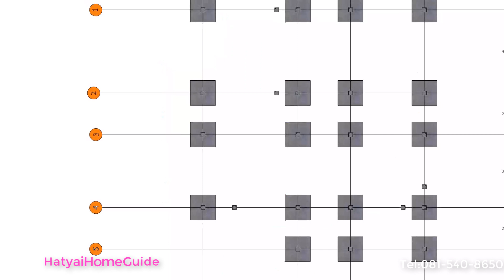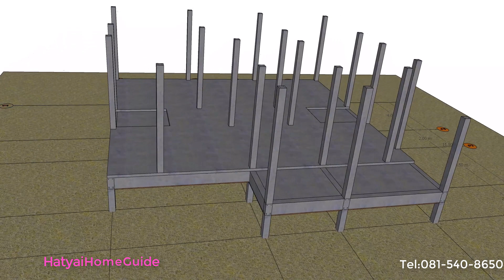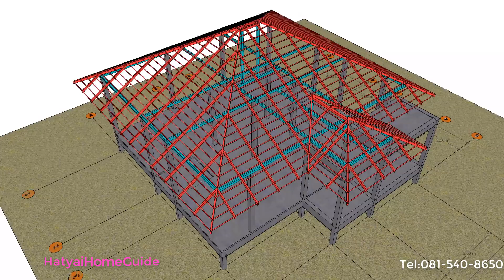บ้านชั้นเดียว3ห้องนอน 2ห้องน้ำ ทรอปิคอลสไตล์ idea 28 (โหลดแบบตัวอย่างใต้คลิป)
รับสร้างบ้านหาดใหญ่,บริการออกแบบ-เขียนแบบ3D,ควบคุมงานโดยวิศวกร Tel
รับสร้างบ้าน,หลังคาทรงปั้นหยา,กระเบื้องหลังคาซีแพค,บ้านชั้นเดียว,3ห้องนอน,2ห้องน้ำ,ทรอปิคอลสไตล์,แบบบ้าน3D,

idea 28 บ้านชั้นเดียว3ห้องนอน 2ห้องน้ำ ยกพื้นสุง 1.20 ม. ทรอปิคอลสไตล์

แนวคิด : บ้านชั้นเดียว ทรอปิคอลสไตล์ ยกพื้นสูง1.20 ม. เหมาะสำหรับครอบครัวขนาดเล็ก หรือ สำหรับผู้ที่มีเนื้อที่ก่อสร้างที่จำกัด โดยหลักการออกแบบจะเน้นในด้านของความประหยัดของพื้นที่ใช้สอยที่จำเป็น และมีรูปทรงที่ทันสมัย มีฟังก์ชั่นการใช้สอยครบถ้วน
ลักษณะ : บ้านชั้นเดียว 3ห้องนอน 2ห้องน้ำ ห้องโถงรับแขก ห้องครัวและส่วนทานอาหาร ระเบียงโล่งรับลม

รายละเอียดพื้นที่ใช้สอย :
ห้องนอน1 ขนาด 3.50ม.x4.50ม. = 15.75 ตร.ม
ห้องนอน2 ขนาด 3.50ม.x4.00ม. = 14 ตร.ม
ห้องนอน3 ขนาด 3.50ม.x4.00ม. = 14 ตร.ม
ห้องครัวและส่วนรับประทานอาหาร ขนาด 3.50m.x4.00ม. = 14 ตร.ม
ห้องน้ำ1 ขนาด 2.50ม.x2.00ม. = 5.00 ตร.ม
ห้องน้ำ2 ขนาด 2.50ม.x2.00ม. = 5.00 ตร.ม
ห้องรับแขก ขนาด 3.50ม.x9.10ม. = 32 ตร.ม
เฉลียงด้านหน้า ขนาด 2.00ม.x6.00ม. = 12.00ตร.ม
พื้นที่บันได. = 8.25ตร.ม

รวมพื้นที่ใช้สอย 120.00ตร.ม

ขนาดตัวบ้าน(กว้างxยาว) : กว้าง 10.50 ม. ยาว 14.50 ม.

ขนาดที่ดิน(อย่างน้อย กว้างxยาว) : กว้าง 14.50 m. x ยาว 18.00 m.

งบก่อสร้างประมาณ : 1.2 ล้านบาท (ขึ้นอยู่กับการเลือกใช้วัสดุและค่าแรงในแต่ละพื้นที่)